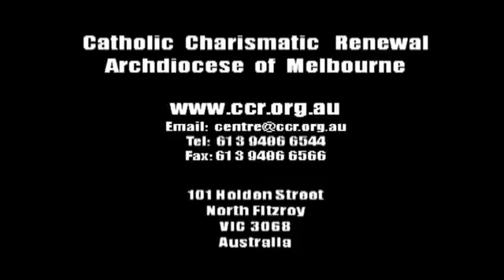CCR Melbourne - Michelle Moran - You Have No Power: Come To Me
This video by the Catholic Charismatic Renewal (CCR) Melbourne, featuring MICHELLE MORAN is extracted from one of her teachings given at the  CCR Jubilee Conference - THE GREAT DISCOVERY - THE HOLY SPIRIT, which was held in January 2017.

to know more about the Catholic Charismatic Renewal and our products.